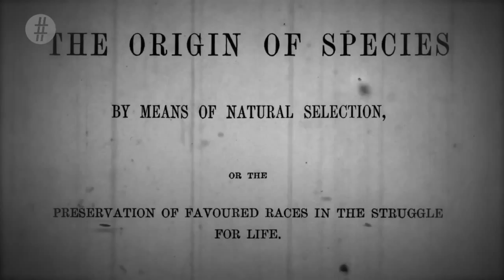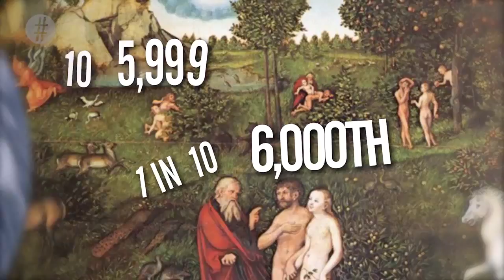A Quick Look On Evolution Time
Life on Earth is so diverse that only 14% of the world's species have been identified, yet we all share a common ancestor, find out how this is possible with Evolution in Numbers!

Music = Squirrel Picnic by David O'Brien